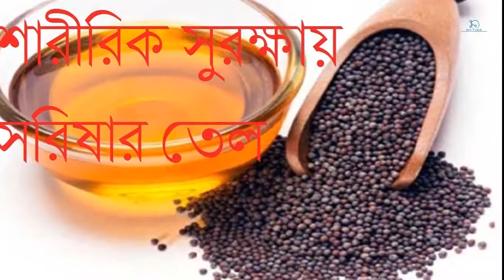সরিষার তেল মাখলে কি হয় জানলে অবাক হয়ে যাবেন_রাতে সরিষার তেল মাখলে কত দ্রুত বডিশেপ টাইট হয়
ত্বক, চুল ও স্বাস্থ্যের জন্য সরিষার তেলের অসাধারণ উপকারী।
সরিষা তেল শরীরের কোলেস্টেরলের মাত্রা কমিয়ে দেয় যা হৃদরোগের আশঙ্কা কমায়। নিদ্রাহীনতা ও ক্যান্সার প্রতিরোধক। শরীরে ব্যথা কমায়। শ্বাসকষ্টের প্রদাহ হ্রাস করে। রক্ত সঞ্চালন, হজম প্রক্রিয়া এবং হরমোন নিঃসরণের মাত্রা বাড়িয়ে দেয়। সরিষার তেল আপনার শরীরের পাচক রস নিঃসরণের পরিমাণ বাড়িয়ে দেয়। ফলে ক্ষুধা বাড়ে।
সরিষা তেল চুলকে ঝলমলে করে তোলে, খুশকি দূর করে এবং চুল বৃদ্ধি করে।
প্রতিদিন রাতে ঘুমাতে যাওয়ার আগে সরিয়া তেল চুল এবং মাথার তালুতে ম্যাসাজ করুন। এটি চুল পাকা রোধ করবে। সরিষা তেলে প্রচুর পরিমাণে বিটা ক্যারোটিন আছে। এটি নিয়মিত মাথার তালুতে ম্যাসাজ করার ফলে নিয়মিত নতুন চুল গজাতে সাহায্য করে। ত্বকের কালো দাগ দূর করতে সরিষার তেল অনেক কার্যকরী।